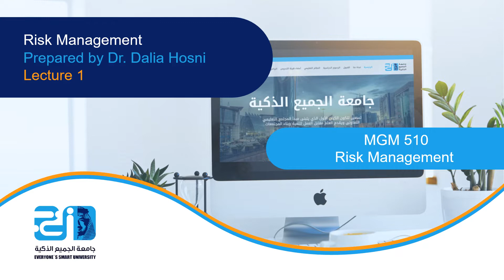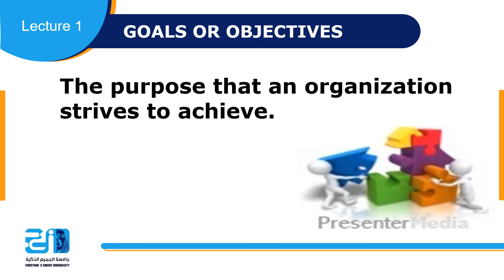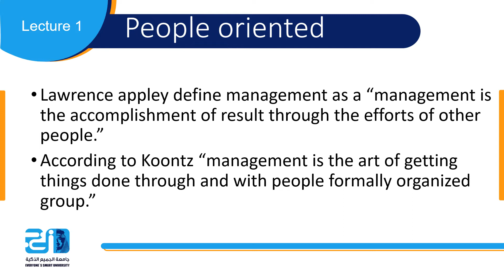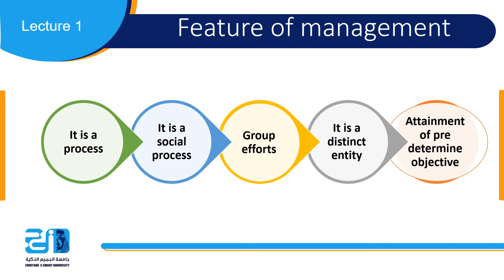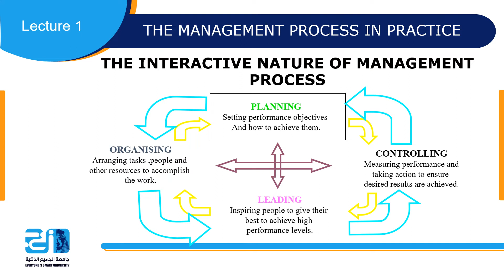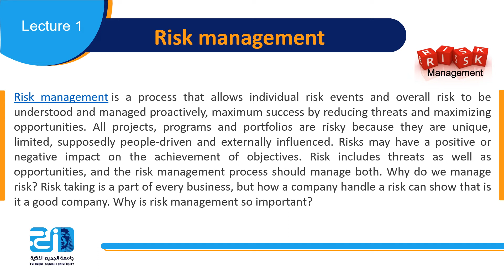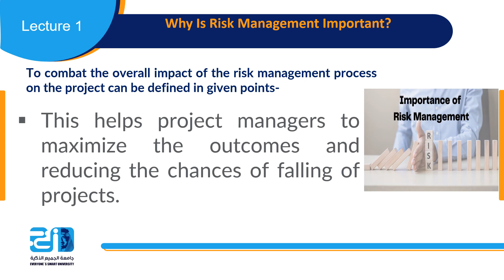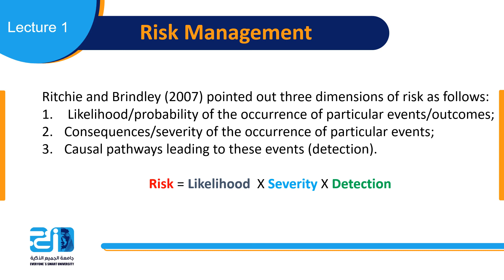Risk management Lecture 1 - ESU